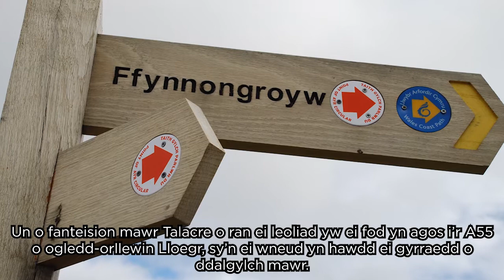Richard Jones - Talacre (Cymraeg)